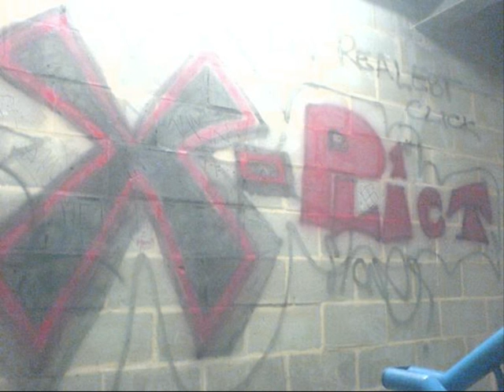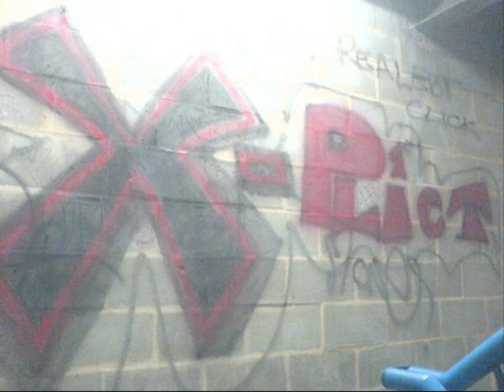D.o.g real1 X-Plict - Underground (Ruff D,Mc Don, Styler)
x-plict freestyle,muzik,music,shqip,rap,hiphop,tingulli3nt,wnc,prishtinarap,londonrap,thebest,